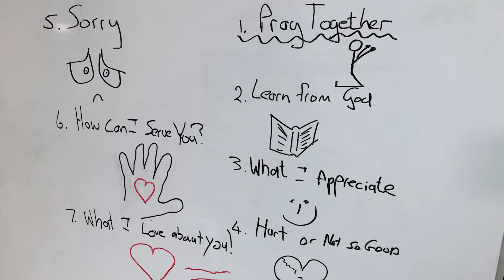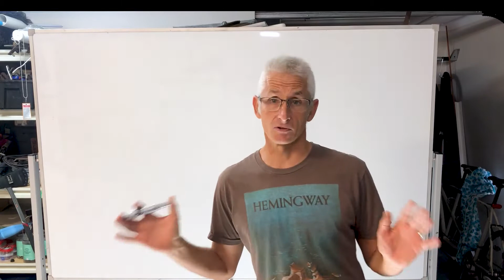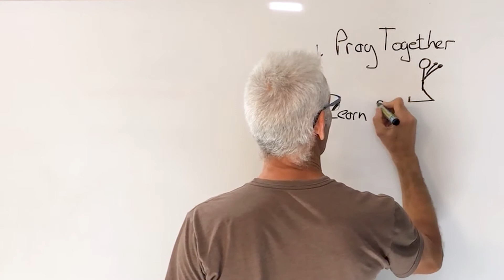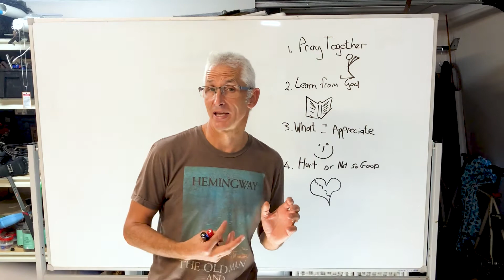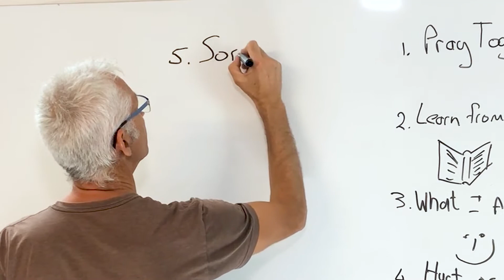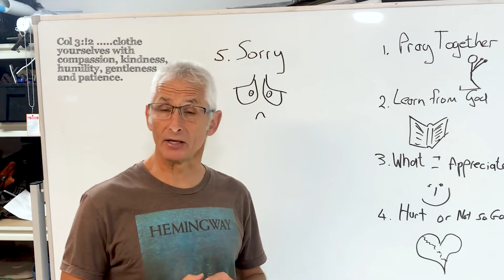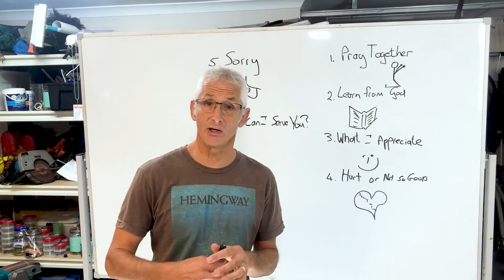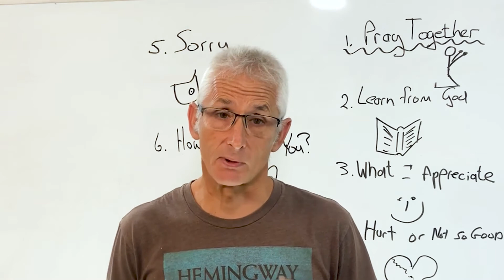My Eight Point Marriage Conversation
How do I lead and improve my marriage as a disciple of Christ.